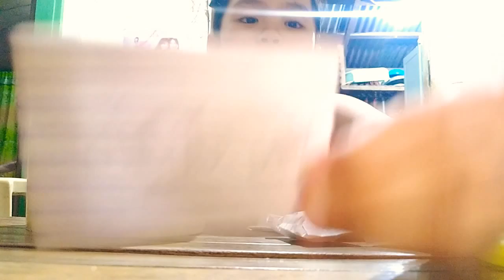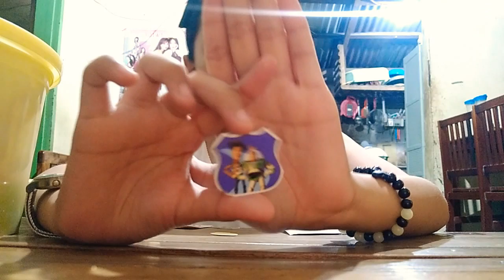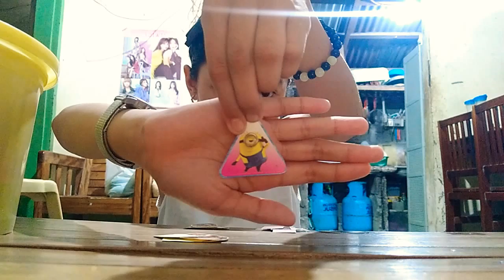Homemade blind bags/episode#36